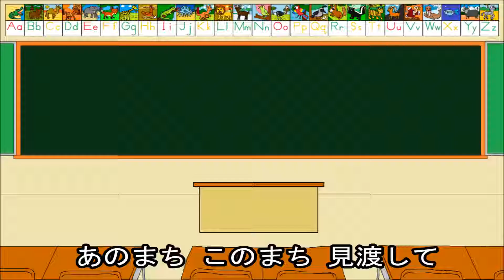게라게라포의 노래 | ゲラゲラポーのうた 韓国語版 | 동물 워치 | 動物ウォッチ | ピカチュウサトシTV